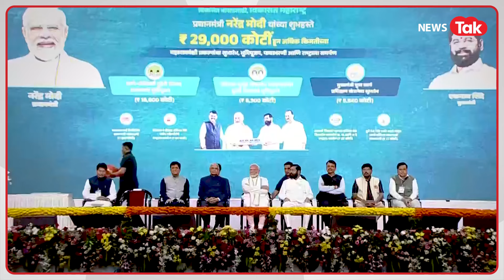Maharashtra Election से पहले INDIA की बल्ले-बल्ले, भतीजे Ajit के खेमे में Sharad Pawar की सेंधमारी!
महाराष्ट्र में इसी साल विधानसभा चुनाव हैं लेकिन उससे पहले बीजेपी वाले महायुति गठबंधन को झटके पर झटके लग रहे हैं. पहले लोकसभा चुनाव में बीजेपी और गठबंधन का खराब प्रदर्शन और अब एक और बड़ा झटका महाराष्ट्र के डिप्टी सीएम अजीत पवार को लगा है, इस झटके का असर पूरे महायुति गठबंधन पर भी पड़ेगा...वहीं कांग्रेस वाले एमवीए गठबंधन के लिए लोकसभा चुनाव के बाद ये खबर अच्छे संकेत हो सकते हैं विधानसभा चुनाव के लिए... चुनाव होने में वैसे तो अभी समय है लेकिन उससे पहले महाराष्ट्र में बड़े उलटफेर देखने को मिल सकते हैं, जिसके संकेत चाचा शरद पवार ने भतीजे अजीत पवार के खेमे में सेंधमारी करके दे भी दिए हैं.